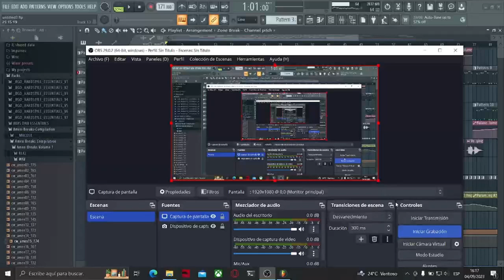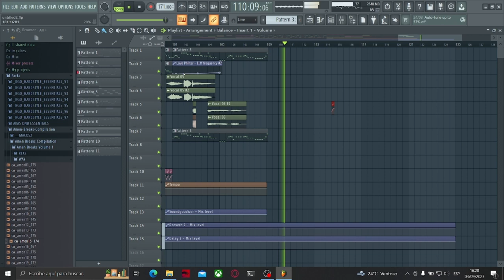2007 cursed hardstyle dnb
This is a collab I'm working on with another artist. I'll leave his soundcloud bellow, please support his music \m/

GUYS WE ALMOST REACH 200 SUBS YOU ARE THE BEST I LOVE U ALL!!! I'm thinking in releasing an album with all the tracks of the channel by the end of the year (and some other songs). By that time I'll have a best computer, so the quality of the channel will increase a lot :)